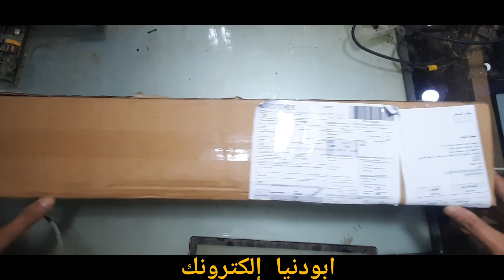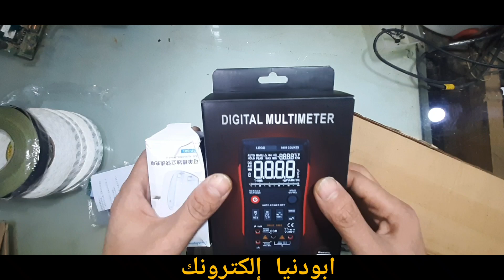بعض مشترياتي من قطع الغيار واخر سعر بعد ارتفاع الدولار 7/5/2022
بعض مشترياتي من قطع الغيار واخر سعر بعد ارتفاع الدولار  رابط الموقع..
■من اراد دعم القناة ماديا ودعمي لتطوير القناة
●باي بال pay pal
☆☆☆☆(بعض اهم فديوهات القناة)☆☆☆☆
طرق تساعدك في احتراف صيانة المازربورد عطل لمبة حمراء شاشة اسمارت
https: